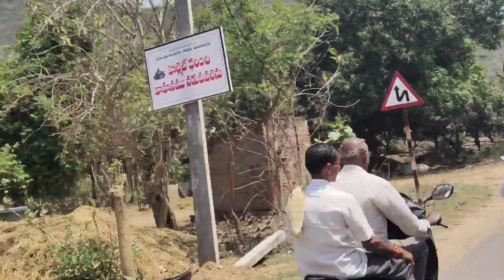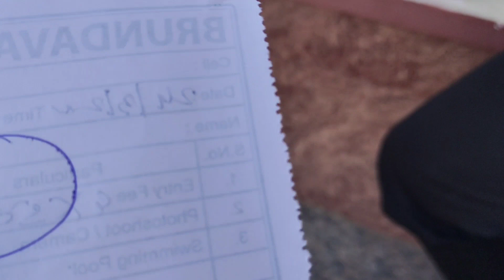TREE HOUSE ||BRUNDAVAN VALLEY|| VIZIANAGARAM DISTRICT || @Firewheelpresents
f#firewheelpresents

watch thiss